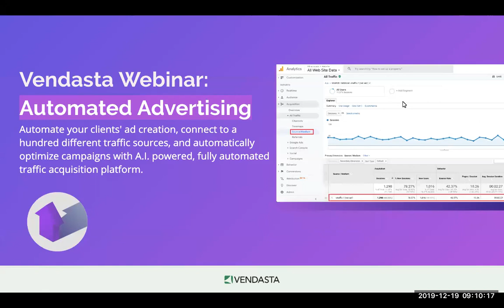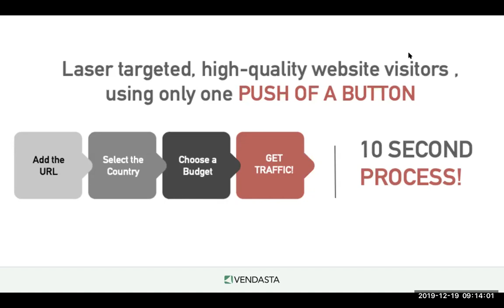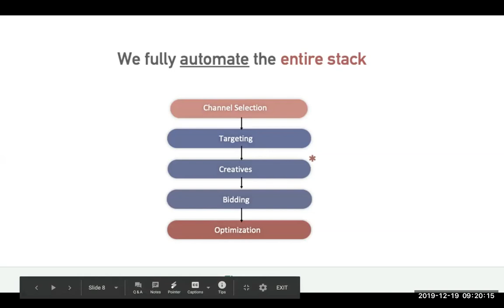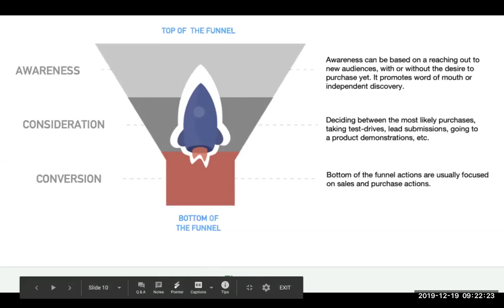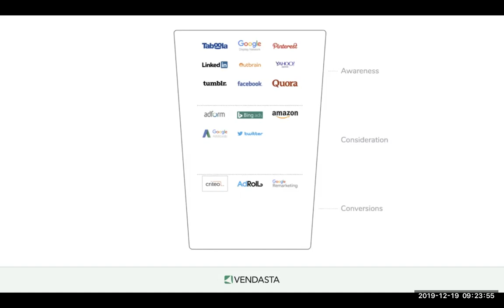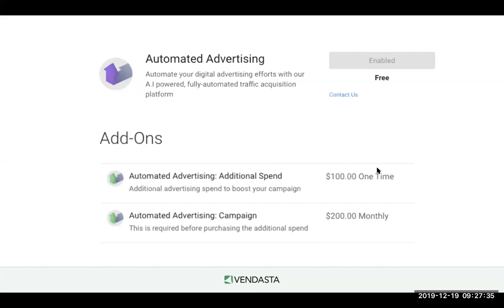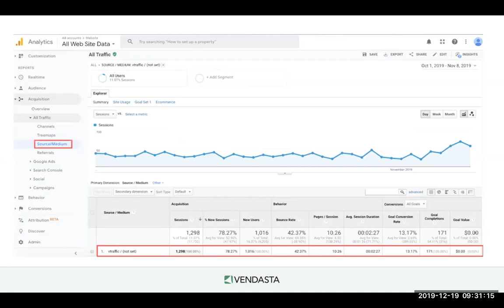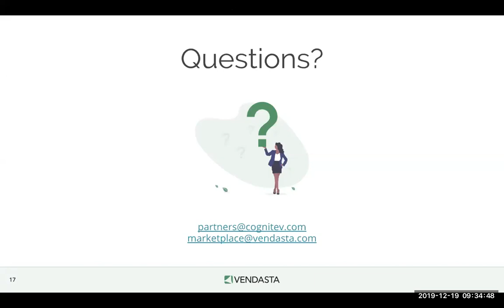Automated Advertising Webinar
Automated Advertising is an A.I. powered, fully automated traffic acquisition platform. Watch this webinar to discover how easy it is to automate your clients' ad creation, connect to a hundred different traffic sources, and automatically optimize campaigns.